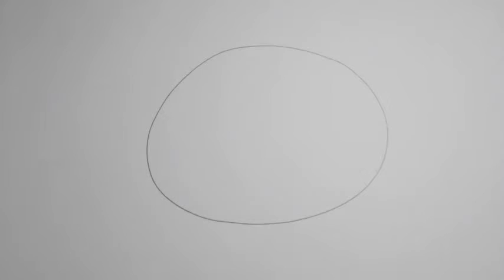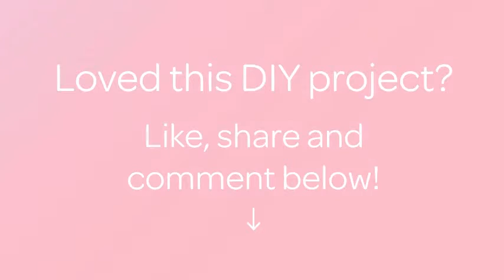Draw a Cute Hedgehog - DIY Crafts - Guidecentral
About this DIY project:
- Title: Draw a Cute Hedgehog

Supplies:
- White paper
- Black and brown marker
- Pink marker for the cheek
- Brown, orange and pale pink color pencils
- Pencil
- Eraser